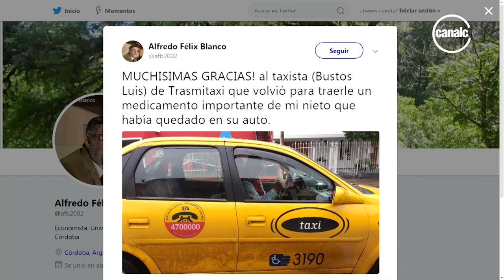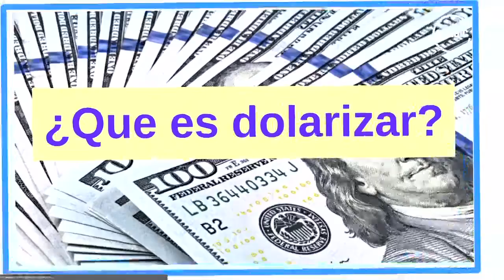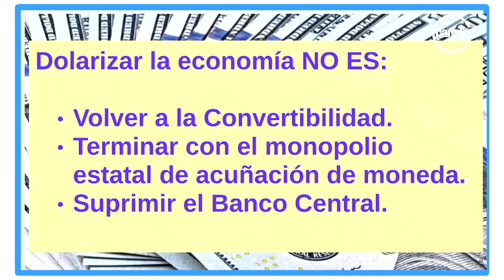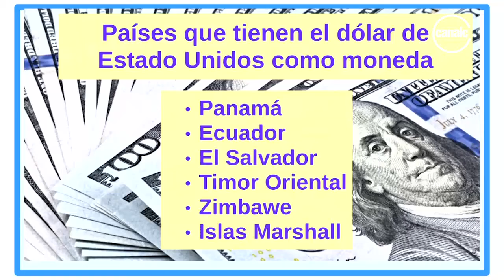Alfredo Blanco | Coyuntura económica: días febriles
Programa: Al fin y al cabo - Fecha: 18/09/18